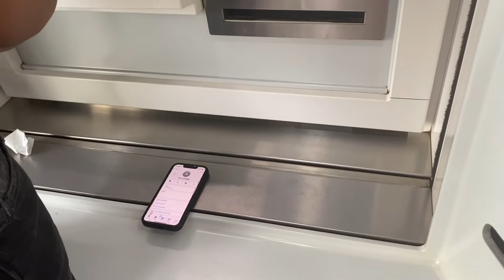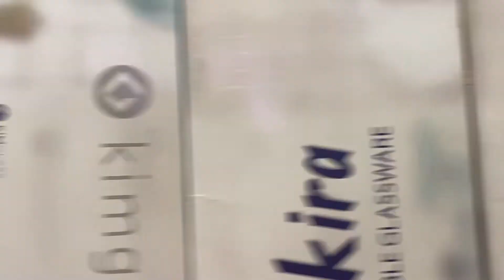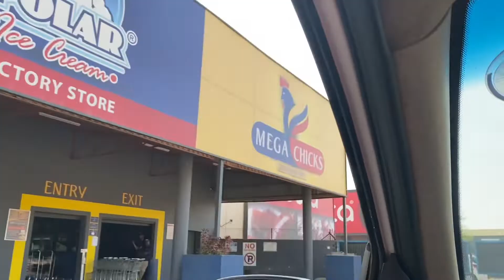Aesthetic vlog |spend the week with me |hood diaries E2 |South African YouTuber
Hey bumblebees 🤍

I featured my bestie in this video which was very fun.